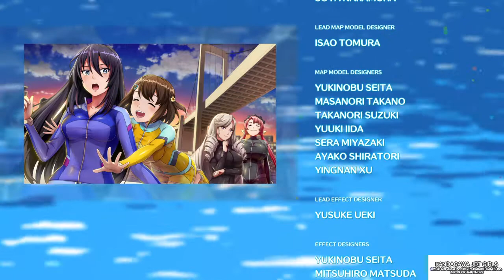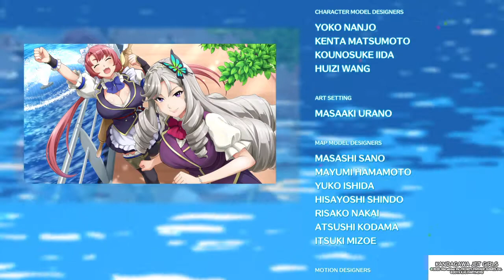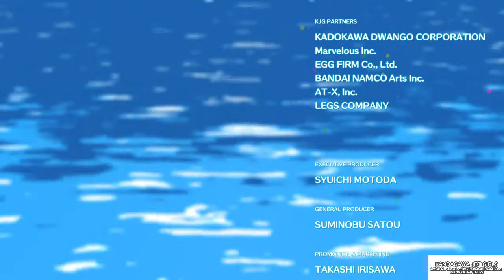Kandagawa Jet Girls PS4 Playthrough #25 (Riding Toward a Shining Future) [FINALE]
Here is the last Episode for Kandagawa Jet Girls. This game has been fun, and i actually got platinum an hour later of completing the story making it less than 24 hours to get the platinum Trophy.

I have no clue what to upload next... i got NBN this week, so I'll start uploading PS5 gameplay soon, or maybe at the same time as this video
SOCIAL
PSN: Katsudon1996 & Spiritbomb2012
Nintendo Switch: Katsudon96
Xbox Live: Katsudon96
Steam: Katsudon96
Uplay: Spiritbomb2012
Origin: Katsudon96
Minecraft & PMC: Katsudon96
Software & Hardware:
PS4 Gameplay | Original PS4,
PS4 Themes    | Official PlayStation PS4 Remoteplay App,
PSOne               | ePSXe,
PSP                   | PPSSPP,
Game boy         | Visual Boy Advanced,
Dreamcast       | Demul,